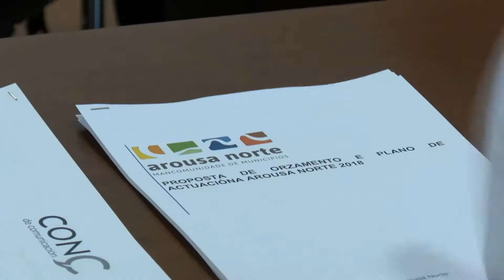O alcalde da Pobra asume a presidencia de Arousa Norte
A Mancomunidade de Municipios Arousa Norte celebrou un pleno este mediodía para oficializar o traspaso de poderes entre o alcalde de Rianxo e o da Pobra. Xosé Lois Piñeiro asumirá ó longo de todo o ano a presidencia do ente comarcal.